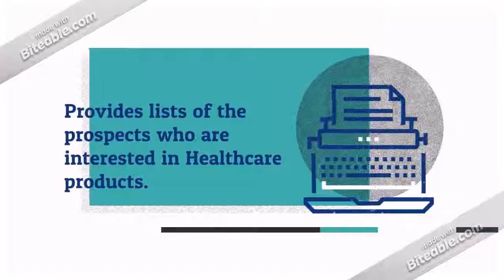Nurse Assistants Email List Providers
Global b2B Contacts is one of the best healthcare mailing list providers across the globe. We have the best and most assorted Nurse Assistants mailing list which will be the main source for your organization to reach out to B2B business leads. Our geographically segmented email addresses of certified registered Nurse Assistants can offer you customized data on- First and last name, Email and mailing addresses, Zip, SIC and NAICS code, Phone and fax number, License number, Telephone number, etc.

Improve your ROI with valid and regularly updated list of Nurse Assistants. Our Nurse Assistants Email List offers the most comprehensive and up-to-date list of contact details of registered Nurse Assistantss to help healthcare marketers deliver their campaigns to the targeted audience via multi-channel platforms.We can help you reach Healthcare specialty marketing lists and Nurse Assistants email & mailing list. Certified Registered Nurse Assistants email list is continuously updated with most accurate, quality and verified contacts. Opt for healthcare industry email list to connect with thousands of key healthcare executives, Nurse Assistants user's mailing list and decision makers at your fingertips.

our Nurse Assistants email addresses can systematically aid campaigns from increasing lead count, adding new customers, expanding market share, up selling and cross selling products and more. As a medical marketer, pharmaceutical company, hospital recruiter or any other, this is your time to outshine competition. So make the most of it with our Nurse Assistantss mailing lists!